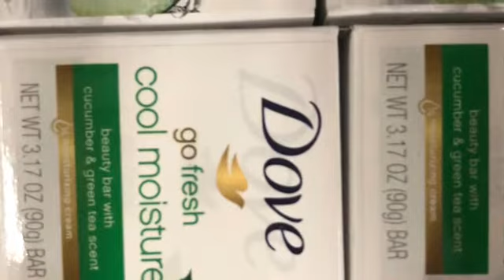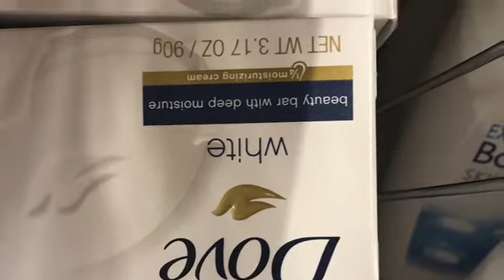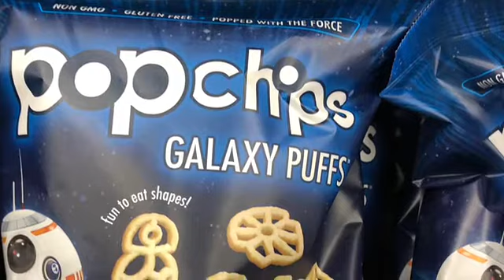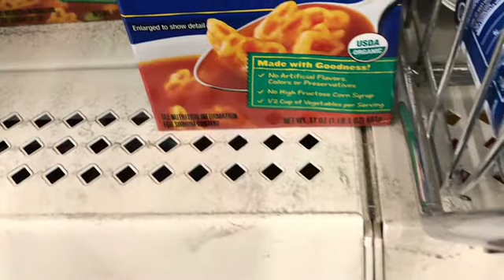New At Dollar Tree!!!!!